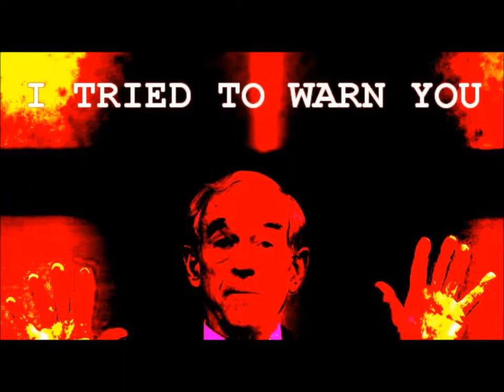how toilet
toilet easy now